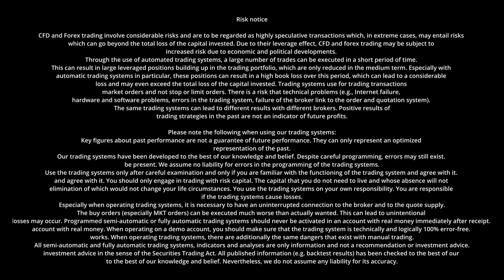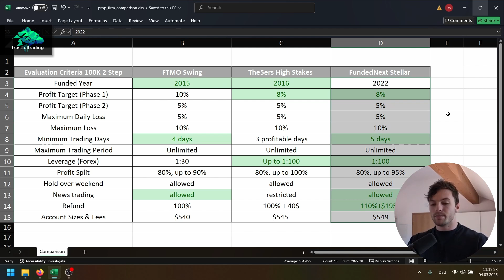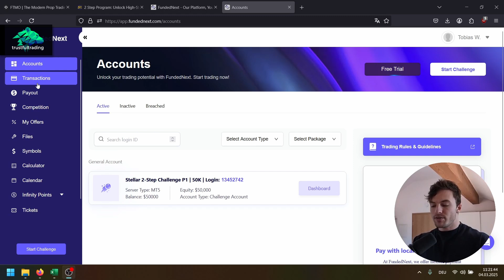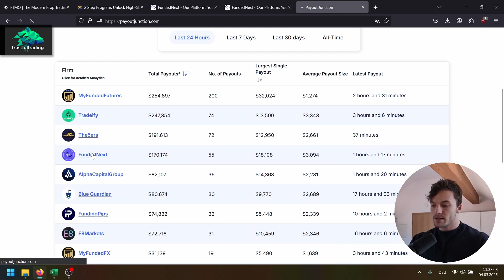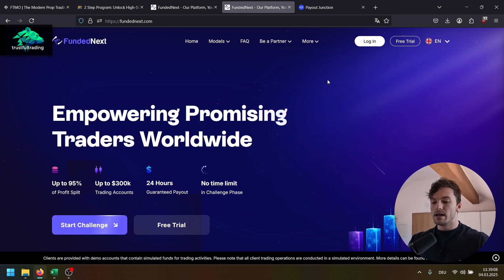FundedNext - This might be your best option right now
💎 Reward code: TRUSTFULFN

As an algo trader I develop and trade strategies with metatrader 5.
Automated trading makes it possible to be consistently profitable in the forex market.

Trading in derivative products such as futures, options, CFD's, forex and certificates contains significant risk. These products are not suitable for every investor. Investors could potentially lose all or more than the original investment. If anything, only money equal to personal risk capital should be used and can be lost without jeopardizing financial security or lifestyle. Partially or fully automated trading programs can be used to assist the trader only. Past performance is not an indication of future results. Our trading systems have been developed to the best of our knowledge and belief. Despite careful programming, errors may still exist. We do not assume any liability for errors in the programming of the trading systems. You use the trading systems on your own responsibility. You are responsible if losses occur due to the trading systems.